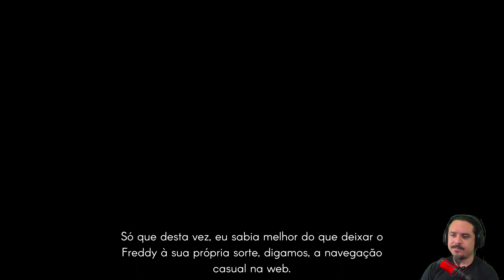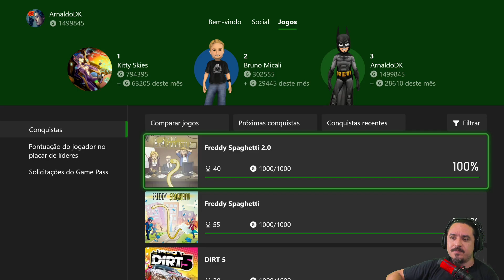Freddy Spaghetti 2 - Até fazer 1000G - Ratalaika - Xbox Series X